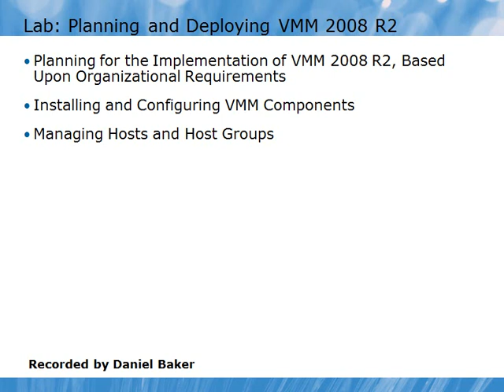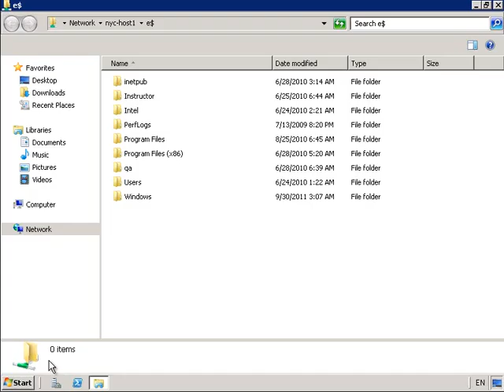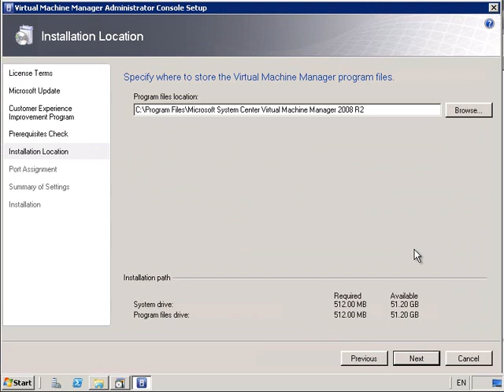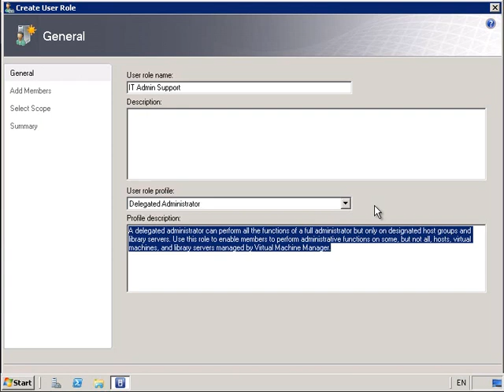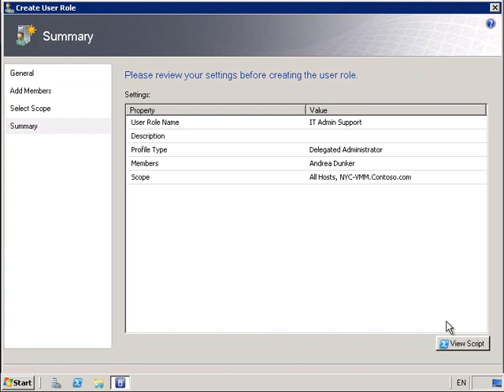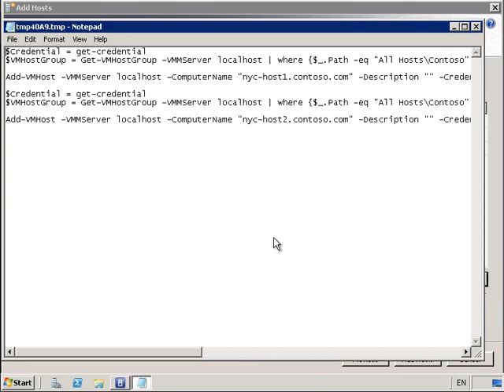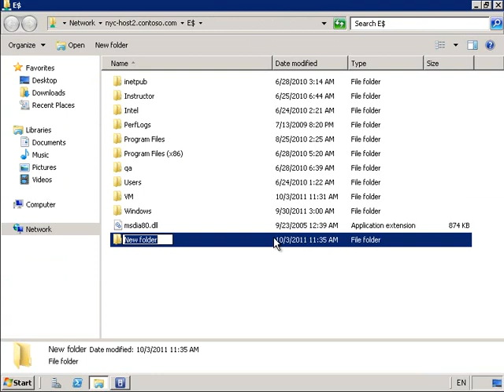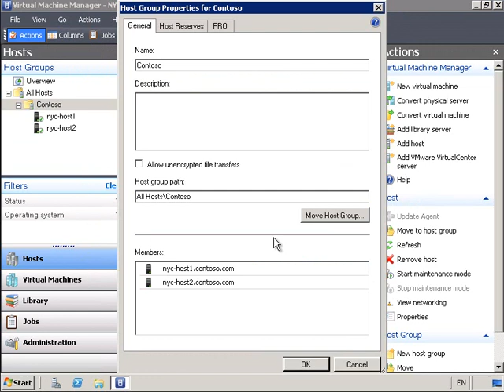Planning and Deploying VMM2008R2